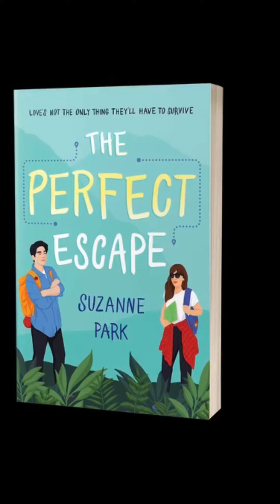The Perfect Escape Book Talk by Mr. Gardner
Grade level 8 and up.